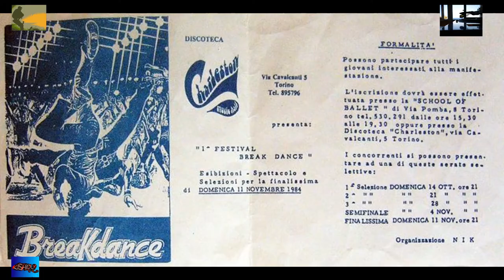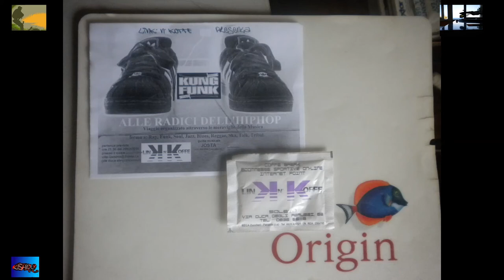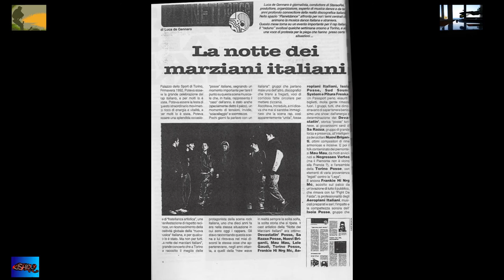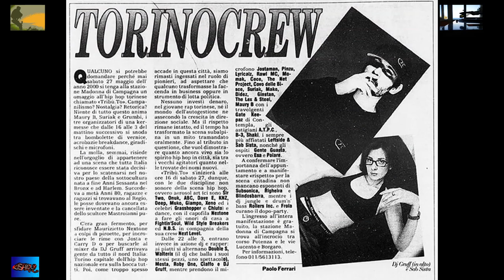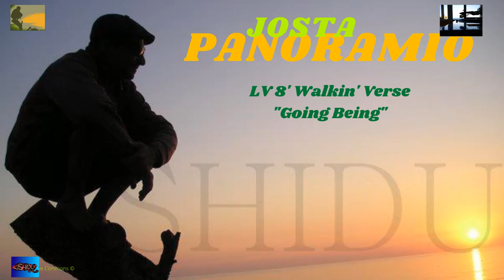Josta - Panoramio (LV 8' Walking Verse) "Andando Stando" 🌴 Music Production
"Last night I heard the screaming
Loud voices behind the wall... the police."

L'audio visivo.

fb ☼ Jostaman
Twitter ☼ Jostaman
Skype ☼ ShiduLab

A buon rendere.